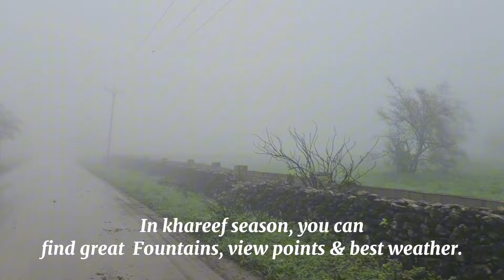Salalah, Ain Khor: Secrets of Ain Khor | What You Can Face in Your Journey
Thanks!
Inspired by Don't miss these things to do around Salalah Oman :
Salalah is the capital city of southern Oman's Dhofar province. It's known for its banana plantations, Arabian Sea beaches and waters teeming with sea life. The Khareef, an annual monsoon, transforms the desert terrain into a lush, green landscape and creates seasonal waterfalls. Experiencing Salalah's Thrills and Perils at Ain Khor
Explore Salalah with Beautiful Salalah Tours :
we Experienced the wonders of nature as we explore beautiful waterfalls, enchanting wadis, mysterious caves, serene streams, and refreshing natural springs. The abundance of greenery and positive vibes will leave you feeling rejuvenated.  Ayn Khor | Ayn Khor Waterfalls صلالة عمان: دليلك لأجمل 6 أماكن تستحق الزيارة، مع المعلومات والأسعار
فلوق سفرتنا لعُمان✨🇴🇲| صلالة 2023
عمان  صلاله سفر  Oman,Salalah Travel

خريف صلالة2024
خريف ظفار 2024
السياحة في صلالة | شلالات دربات، عين اثوم،المغسيل،ارزات | موسم الخريف
صلالة 2024 خريف صلاله 2023

salalah oman travel vlog visit oman salalah adventure oman culture travel oman salalah beaches oman desert salalah monsoon season middle east travel arabian peninsula salalah tourism oman natural beauty exploring salalah salalah travel guide oman road trip salalah mountains oman travel tips arabian culture oman heritage travel vlog 2024 khareef dhofar tawi attair mughsayl sinkhole nature trip jabal samhan trekking ayn khor salalah salalah tour salalah oman salalah tourism hiking oman oman tourism vacation holiday tour fun adventure passion trekking beach salalah beach salalah waterfalls wadi darbat sultan qaboos sultan qaboos mosque gravity hill gravity hill salalah top tourist attractions of salalah top 15 salalah salalah trip how to go to salalah salalah season salalah best season best time to go to salalah travel travel appetite wadi blow hole sinkhole nature greenery